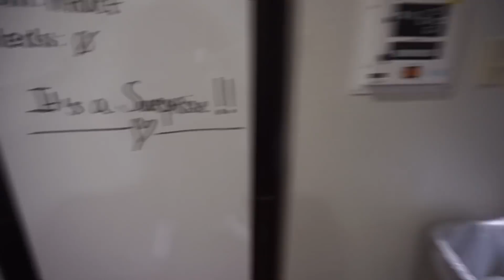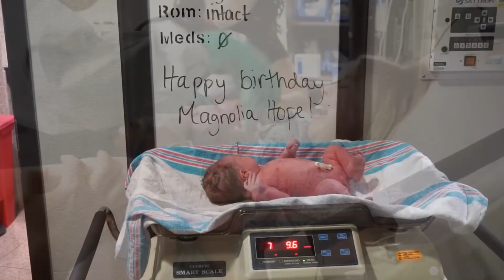Why I stopped making You Tube videos...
It's so crazy for me to be writing this right now and have a video going live on my channel. I have missed connecting with you so much and am tired of holding myself back because of my own insecurities. I am excited to get back to filming and sharing things I love and I hope you enjoy the it as well! Thank you for the support and love. You have no idea how much it is appreciated!